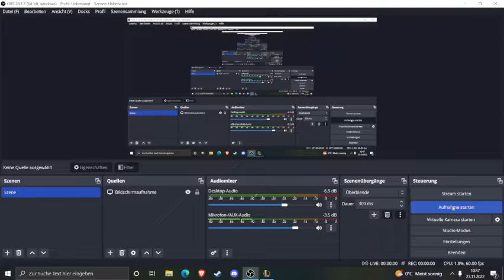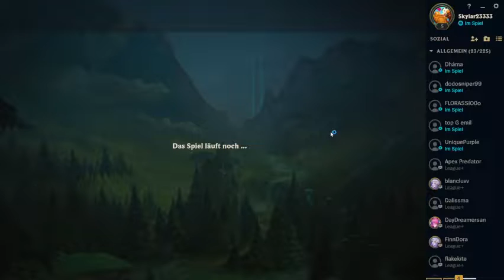Ich bin zu schlecht für dieses Spiel........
"Hey Leute, was geht? 😊 Ich bin's, Sandy, und in meinem heutigen Video spiele ich zum ersten Mal League of Legends! 🎮✨

Wie im Video erwähnt, ist das mein 1-2. Spiel überhaupt, also seid nachsichtig mit mir! 😅 Ich zeige euch meine ersten Eindrücke und meine Erfahrungen im Spiel.

Wollt ihr mehr von League of Legends sehen? Viel Spaß beim Zuschauen! ❤️"